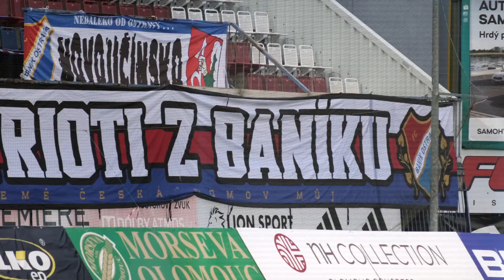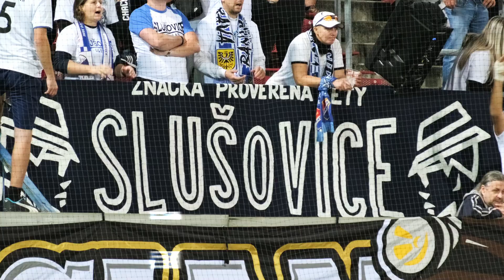afterTALK | Olomouc (Daniel Tetour)